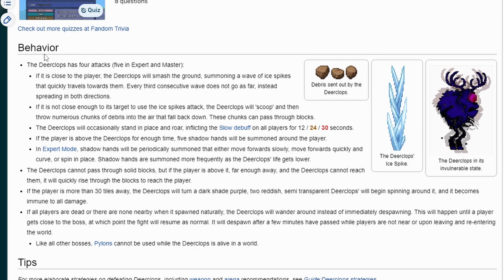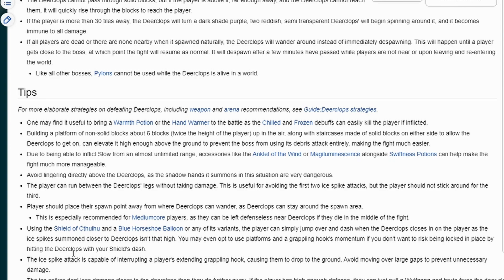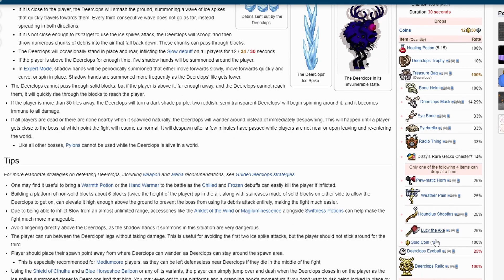دليلك فى جلد البوصات فى تيراريا (ماستر مود) - ديركلوبس - الحلقة السابعة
خايف من الادمان ؟؟
يبقي خاف من اللعبة دي من كتر ما هي ممتعة هاتدمنها من اول مرة
 اللعبة عبارة عن لعبة سيرفايفل مثل ماين كرافت لكن ثانئية الابعاد بالاضافة لكمية المتعة فى تجميع الموارد و جلد رؤساء العالم الاول و العالم الثاني !!

/playlist?list=PLy8JSU5CYKDnqV0F5ZKqIHnYjFxs1PXxo
اجزاء الفديو :
0:00 مقدمة
2:34 ترسبن البوص
4:21 الويكيبديا
6:55 ساحة القتال
7:47 ضربات البوص
10:00 الاسلحة و الدروع
13:18 القتال
19:50 النهاية